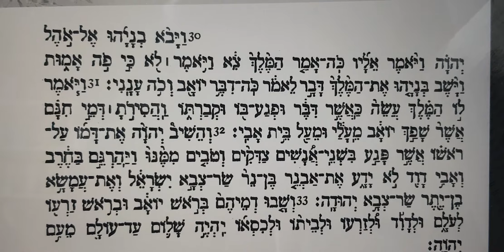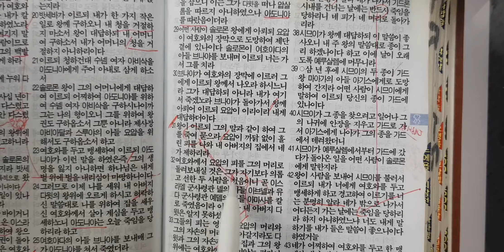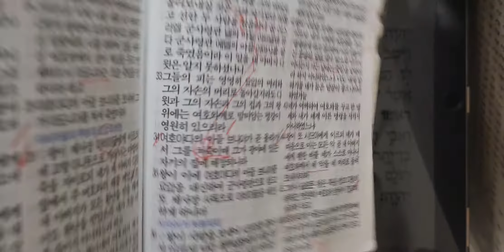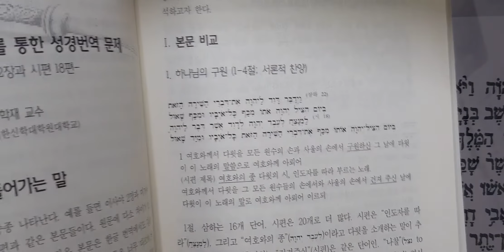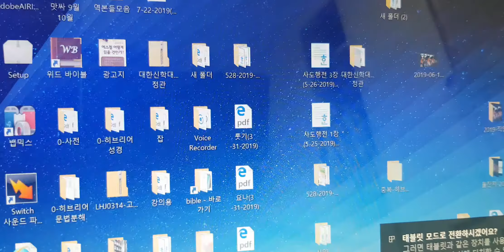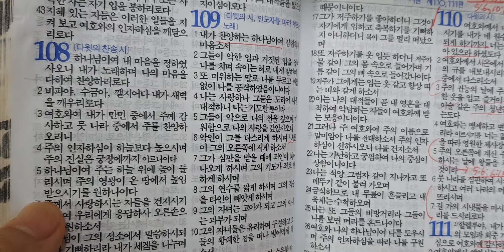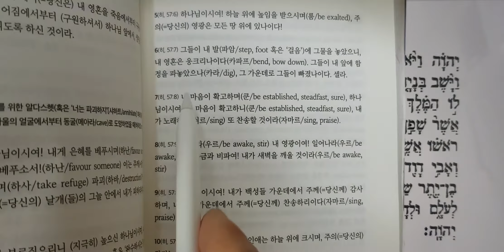왕상 2장 30절 33절ㅡ맛싸ㅡ이학재ㅡ07272019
7월 27일 ㅡ왕상 2장 30ㅡ33절

1. 히필형 구분
2. 같은 단어ㅡ파가ㅡ의 다른 번역
수정되어야 함.31절 개정 죽이다 나머지 치다.
3.병행본문의 문제ㅡ삼하 22장 .시편 18편
4.시편 병행 ㅡ57편 7절ㅡ히 8절

결론 성경 전체에서 사전적이 작업에서 의미를 일관성 있게 번역해석해야 한다